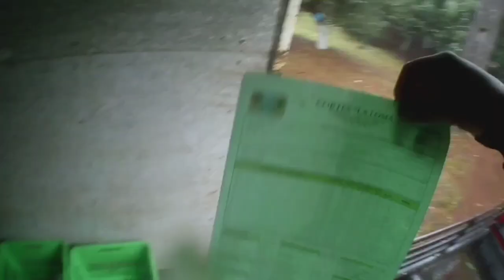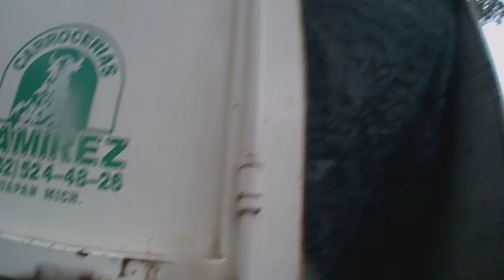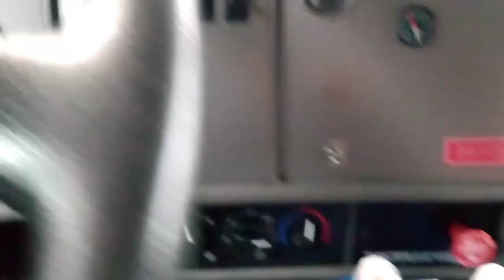Ziracuaretiro Michoacán se paró corte por la lluvia!!!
En está ocasión nos tocó en el municipio de Ziracuaretiro Michoacán,pesamos en la báscula del papayo,huerta rumbo a la localidad de el Copal